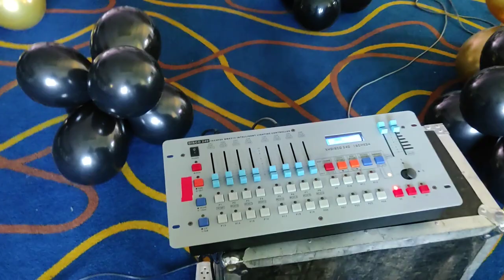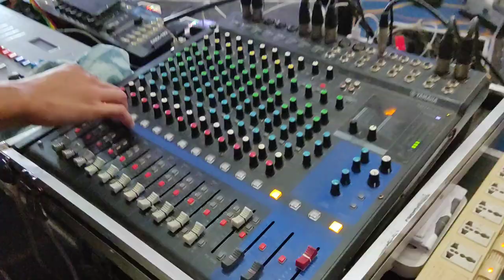Lights and Sound System with projector setup at Mezzo Hotel by SDSS vlog